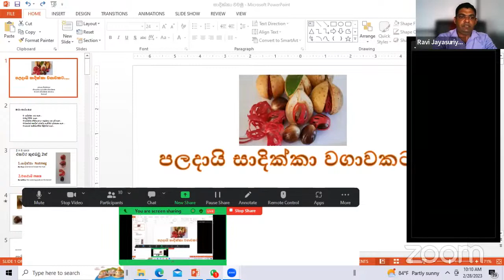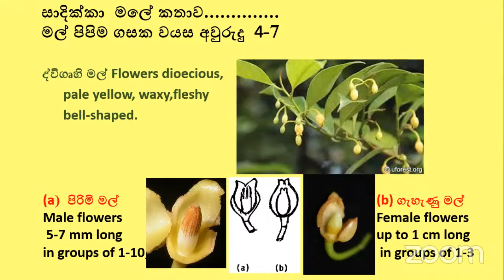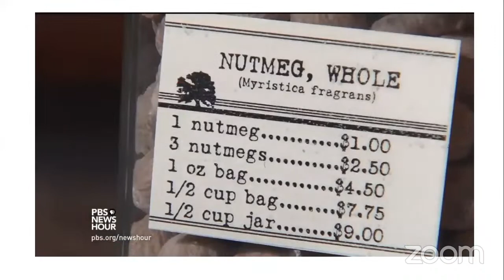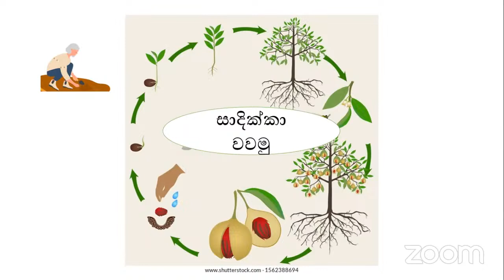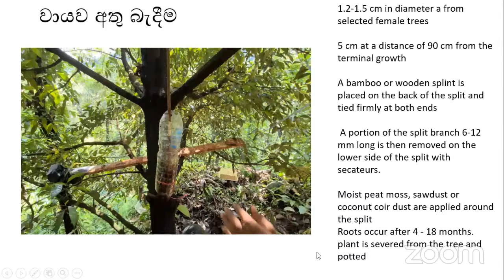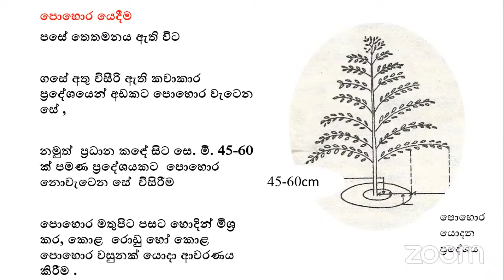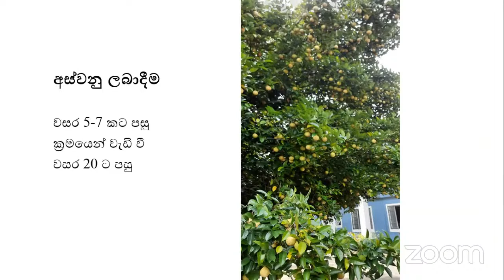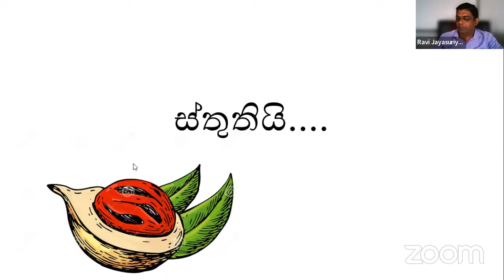ගස් කිහිපයකින් ස්ථීර ආදායමක් දෙන සාදික්කා වගාව සහ නඩත්තු කටයුතු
සම්පත්දායකත්වය

එරංගා වීරවර්ධන මහත්මිය
නියෝජ්‍ය අධ්‍යක්ෂ (පර්‍යේශණ)
මාතලේ මධ්‍යම පර්‍යේශණ මධ්‍යස්ථානය
අපනයන කෘෂිකර්ම දෙපාර්තමේන්තු
Research and Development of Sri Lankan Spices and Allied Products

Department of Export Agriculture
1095
Sirimavo Bandaranayake Mawatha
Peradeniya
Sri Lanka